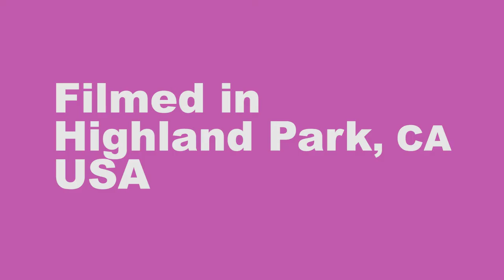20 SECONDS TO LIVE: Ep 9: "Medium"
Three siblings seek help in ridding their family estate of unwanted spirits.  for more episodes of 20 SECONDS TO LIVE and hundreds other free short films and original series episodes like SCARY SLEEPOVER and HORRIFIED!